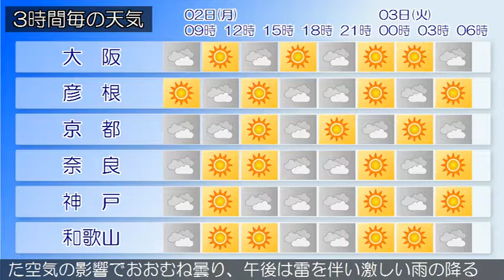2019/09/02 近畿地方の天気予報 朝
大阪府では、今日昼過ぎから夜のはじめ頃にかけて、発雷のおそれがあります。近畿地方は、前線や湿った空気の影響でおおむね曇り、雨の降っている所があります。今日の近畿地方は、前線や湿った空気の影響でおおむね曇り、北部では、朝は雨が降る見込みです。午後は雷を伴い激しい雨の降る所があるでしょう。大阪府では、今日は高温が予想されるため、熱中症など健康管理に注意してください。明日の近畿地方は、前線や湿った空気の影響でおおむね曇り、午後は雷を伴い激しい雨の降る所がある見込みです。